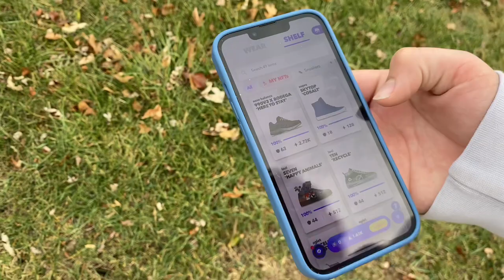Getting Digital Sneakers On Aglet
In this video we go around Ben’s neighborhood and collect sneakers on the game Aglet. You guys should definitely get this game if you like sneakers, it’s amazing.